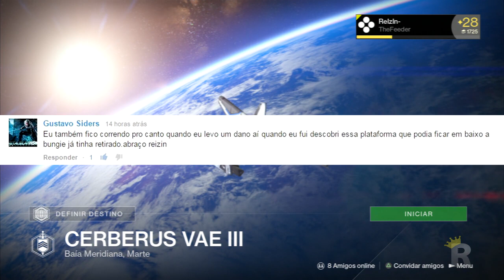DESTINY - Como passar dos Assaltos: Cerberus VAE III (Valus Ta'aurc)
Destiny é um game fps, com elementos de um role playing game de ação, jogado num mundo aberto dentro de um ambiente "mítico de ficção cientifica". Foi produzido pela Bungie e publicado pela Activision como parte de um acordo de publicação de dez anos entre as duas empresas. Um dos jogos mais aguardados do ano, Destiny foi lançado em 9 de Setembro de 2014 para PlayStation 3, PlayStation 4, Xbox 360 e Xbox One.

Este game é a versão final jogada no PS3. Espero que gostem :)

Deixa aí nos comentários a sua opinião e como eu posso melhorar aqui! VLW FLW!
Se gostou mais ainda deixe um favorito! Não se esqueça também de se inscrever!

Vídeos regulares no decorrer da semana.
Mídias sociais para acompanhar as novidades do canal:
– Compartilhando vídeos, envie o seu também!